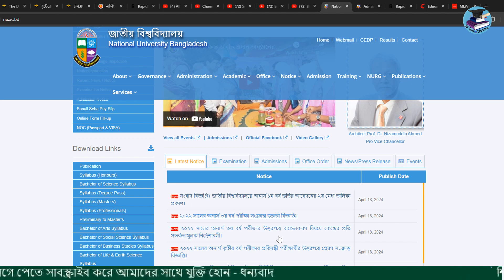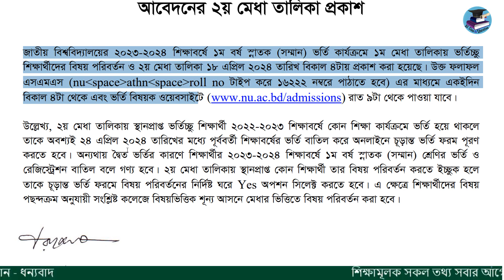অনার্স ১ম বর্ষ ২য় মেধা তালিকার ফলাফল প্রকাশ ২০২৪ | Honors 1stYear 2nd Merit List Result Publication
অনার্স ১ম বর্ষ ২য় মেধা তালিকার ফলাফল প্রকাশ  || Honors 1st Year 2nd Merit List Result Publication

অনার্স প্রথম বর্ষে ভর্তি মেধাতালিকা ২০২৪,
অনার্স ১ম বর্ষ ২য় মেধা তালিকার ফলাফল প্রকাশ
অনার্স ভর্তির ১ম মেধা তালিকার রেজাল্ট প্রকাশ,
দিত্বয় মেধা তালিকা,
ভর্তি মেধা তালিকা,
Honors 1st Year 2nd Merit List Result Publication,
অনার্স ১ম বর্ষ ভর্তির ২য় মেধা তালিকার রেজাল্ট প্রকাশ,
অনার্স ভর্তি মেধাতালিকা রেজাল্ট,
অনার্স ভর্তি ২য় মেধাতালিকা রেজাল্ট,
অনার্স ভর্তির দ্বিতীয় মেধা তালিকা,
অনার্স ভর্তির ২য় মেধা তালিকার রেজাল্ট প্রকাশ,
ফাজিল অনার্স ১ম বর্ষ ভর্তির ২ম মেধা তালিকার রেজাল্ট প্রকাশ,
ফাজিল অনার্স ভর্তির ২ম মেধা তালিকার রেজাল্ট প্রকাশ,
২য় মেধাতালিকা রেজাল্ট দেখুন,
How to check Honours 2nd Merit Result 2024,